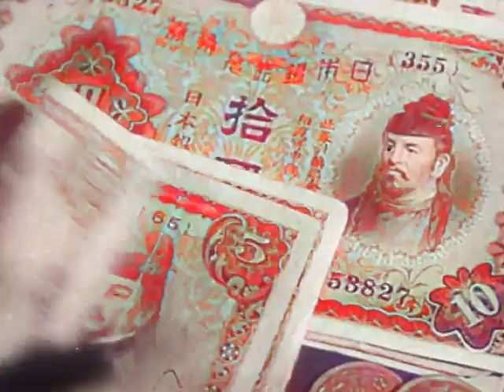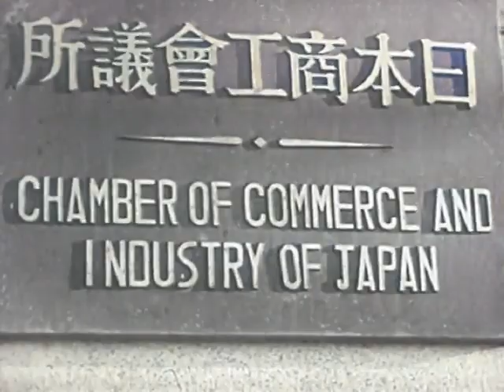Our Enemy: The Japanese (1943) - [Colorized]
Colorized video - 1943

Stridently anti-Japanese film that attempts to convey an understanding of Japanese life and philosophy so that the U.S. may more readily defeat its enemy. Depicts the Japanese as "primitive, murderous and fanatical." With many images of 1930s and 1940s Japan, and a portentious and highly negative narration by Joseph C. Grew, former U.S. ambassador to Japan.
Shotlist
Film which attempts to convey an understanding of Japanese life and philosophy; it does this in an way which is overly generalizing and racist.

military; subway; many shots of Emperor Hirohito on horseback; upper echelon soldiers; troops marching; streets of the city of Tokyo; banking; stock brokerage house; Tokyo stock exchange trading floor; Japanese industry; newsroom of major newspaper; printing plants; banker using an abacus; shots of industry;

propaganda theater with umbrellas with national symbols of Japan, Nazi Germany and [I imagine] Italy;
describes censorship at newspapers; radio announcer [station JOAK]; typesetting;

rural population: pumping water, cooking; washing vegetables in a creek; mud and wood huts with straw roofs; harvesting; working in fields; sharpening knives; home industry; factories; truck assembly; farm families; making handicrafts;

many people banging a giant gong; Shinto worship; music; children being lead in group exercise; school children learning to write; children being shown models of Japanese warship and planes; soldiers drilling; soldiers training; inspection of troops; bayonet training; teenagers drilling;

1923 Japanese earthquake scenes of destruction;
women's contribution to the war effort in factories; women in kimonos; children bowing; small children doing calisthenics
Very grisly war footage: Japanese zero plane; artillery; refugees; many charred dead bodies; body being carried on a pole